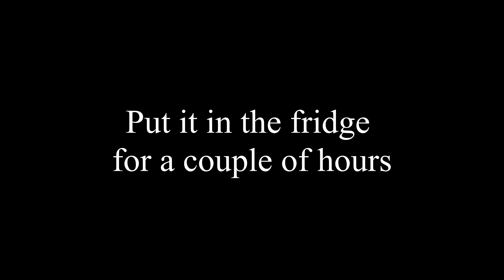Homemade Energy Bar